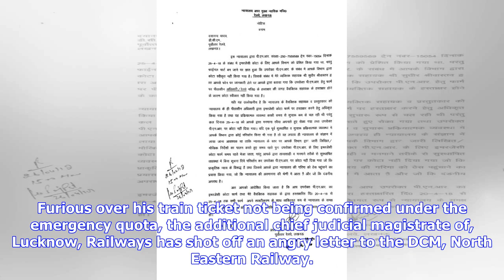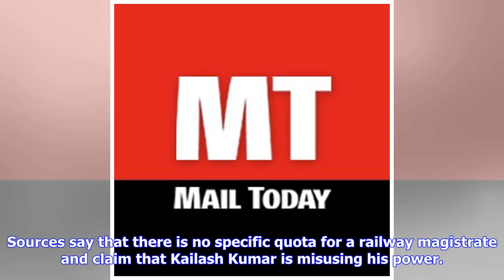Breaking News | Magistrate threatens action against railways after his ticket doesn't get confirmed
In this poll season, while netas and their supporters are squabbling over poll tickets, a full blown administrative war over a train ticket has broken out in North-Eastern Railway, Lucknow. Furious over his train ticket not being confirmed under the emergency quota, the additional chief judicial magistrate of, Lucknow, Railways has shot off an angry letter to the DCM, North Eastern Railway. Kailash Kumar claims that his ticket PNR number: 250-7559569 was not confirmed till 4 hours before departu...